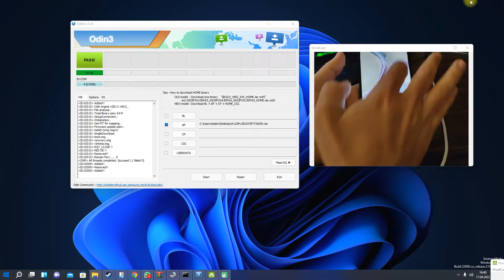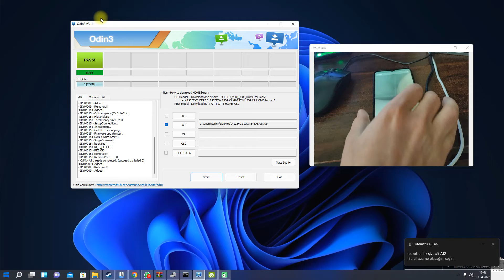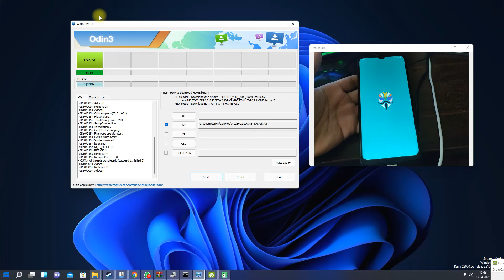Samsung A125F Root U2 Security File Free 2022 %100 Fix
We can solve your devices problems with remote connection
Cihazlarınızı sorunlarını uzaktan bağlantı ile çözebiliriz
File in comment

a125f root file android 10
a125f twrp
a125f u1 firmware
a125f u2 imei repair
samsung a12 root file
a127f root
how to root samsung a12 without pc
a127f u4 root
a125f u2 imei repair octopus
a125f u2 imei repair chimera tool
a125f u2 imei repair chimera
a125f u2 repair imei solution firmware
a125f u2 imei repair firmware
a125f u2 patch cert
a125f u2 modem for repair imei